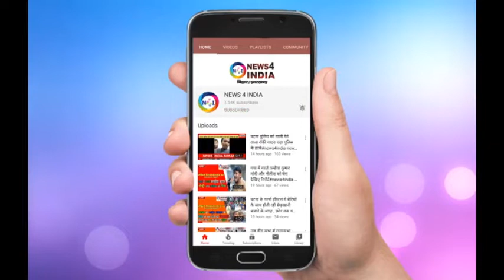पटना में शादी के दिन मिला मौत का गिफ्ट | news4india n4i